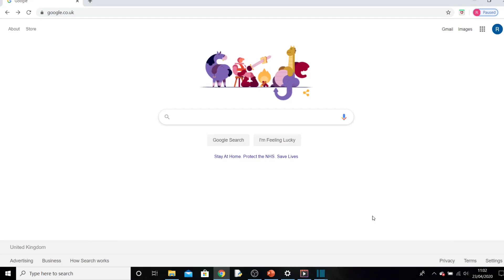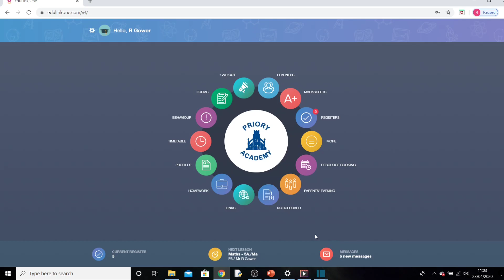How to log on to Edulink